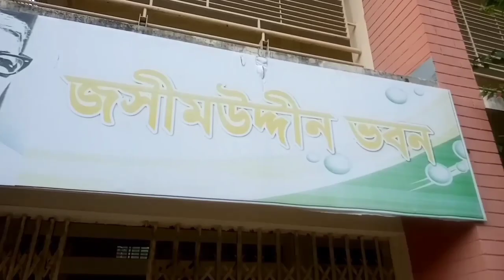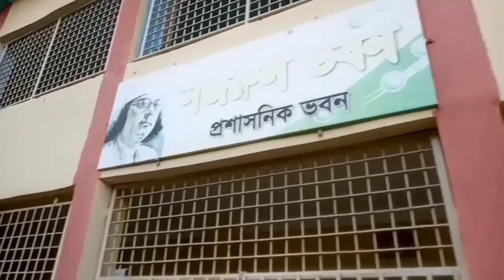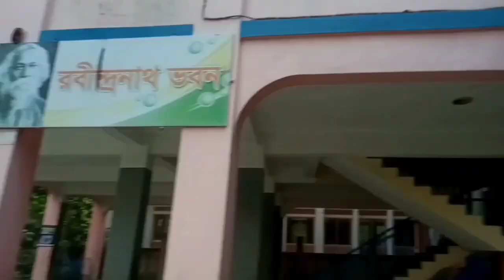আমার ছোটবেলার স্কুলে ঘুরতে গেলাম || Vlogging at My School Vlog